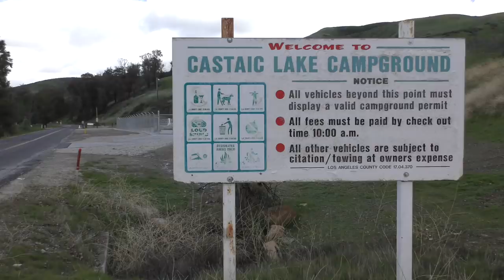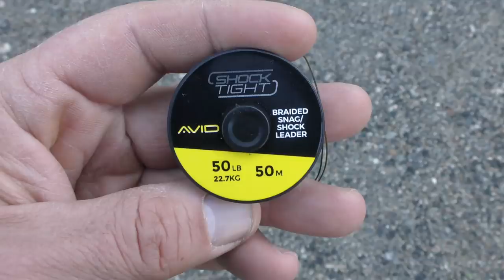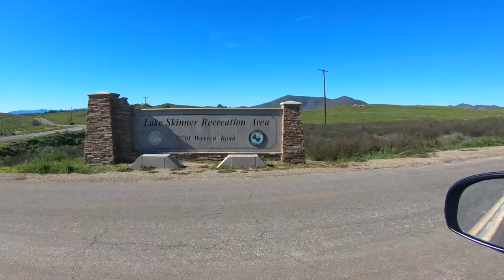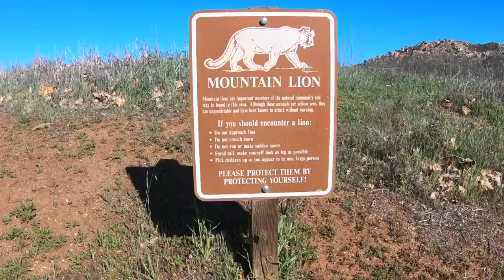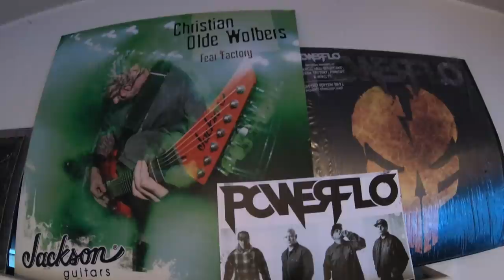California CARP FISHING Adventure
This month I'm off on a true adventure, fishing for wild carp in the state of California, USA. Joining me is Christian Olde Wolbers, a Belgian carper of 30+ years who now lives in LA working in the music industry (former Fear Factory guitarist). We focus on two lakes in particular, Castaic Lower Lake and the wild and wonderful Skinner reservoir, home of mountain lion, rattle snakes and all sorts of other amazing wildlife. (WARNING: use of the F-word appears in this video)